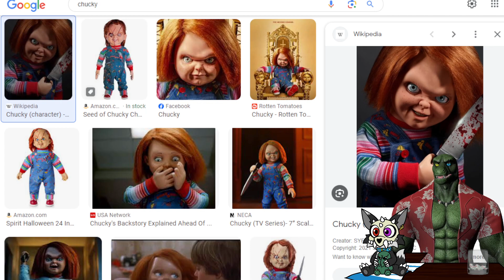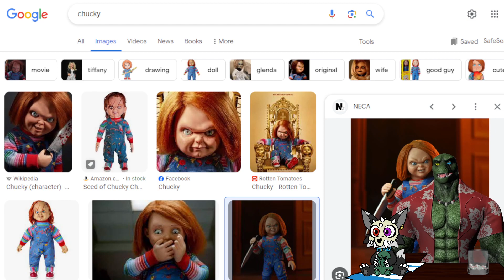Dead by Daylight | Chucky Chapter | That's definitely chucky no doubt in that.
Next Dead by Daylight licensed killer is Chucky its confirmed. The twitter original post can be found

If you are interested in sending messege or contacting me, do it at my Twitter - @adelthelizard